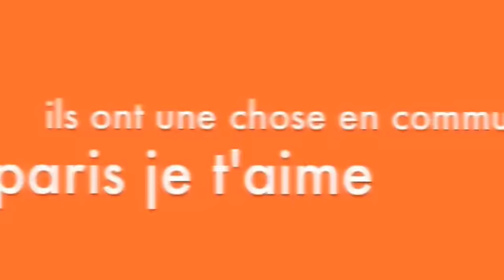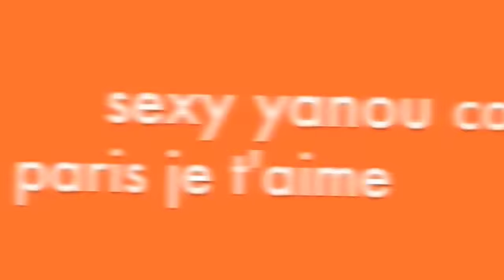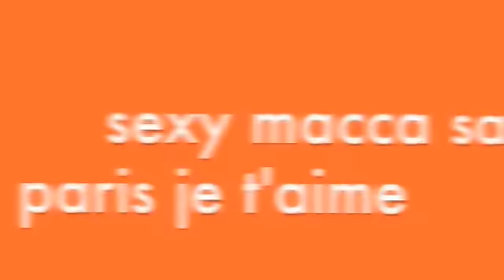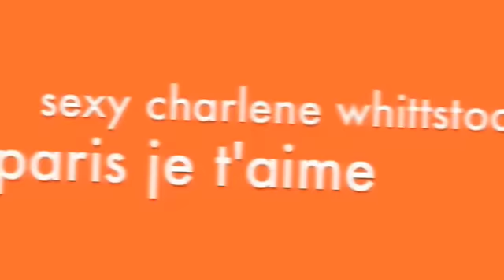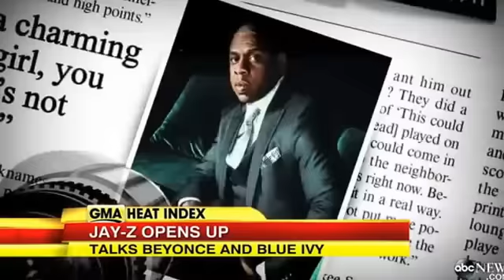Videostars katy perry paul mccartney salma hayek texas la fashion week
ils ont une chose en commun paris je t'aime avec katy perry paul mccartney salma hayek texas la fashion week surf